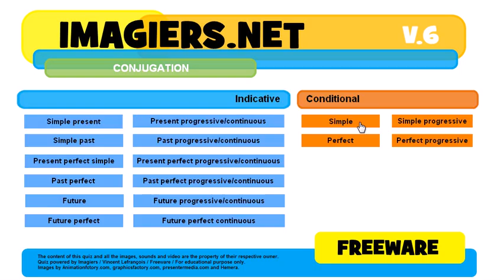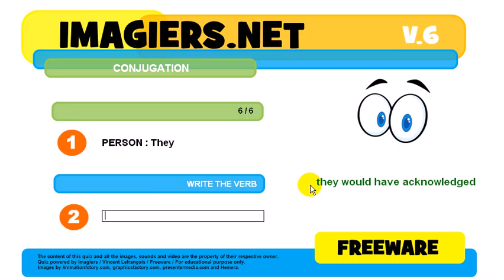How to conjugate # to acknowledge